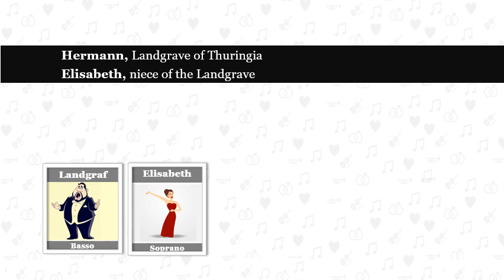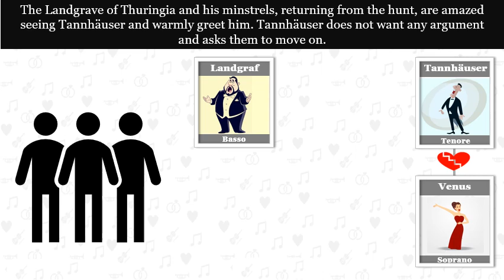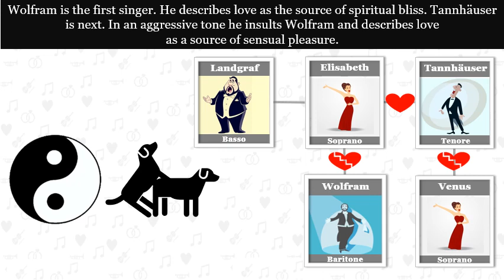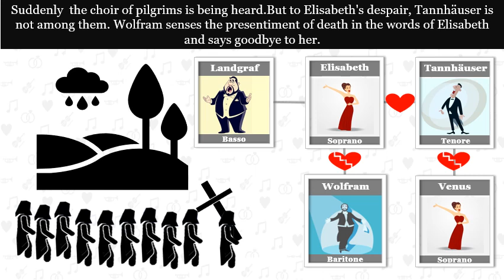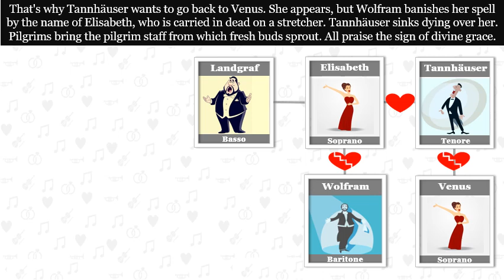The Synopsis of TANNHÄUSER in 4 minutes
Get to know the Synopsis of the opera TANNHÄUSER by RICHARD WAGNER. In a 4-minute film you will watch the most important actions. Enriched with role descriptions and informative illustrations.